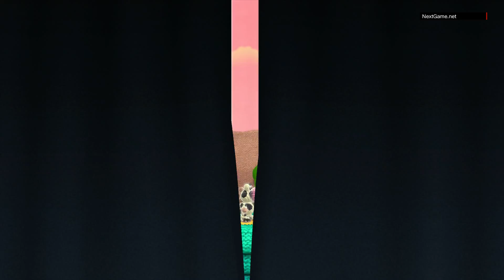Yoshi's Woolly World - Игровой процесс (Gameplay) HD [1080p] (Wii U)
Данную игру вы можете купить у нас в Интернет-Магазине!

«Batman: Рыцарь Аркхема» – завершение знаковой серии от Rocksteady Studios, в которую входят игры Batman: Arkham Asylum и «Batman: Аркхем Сити». В игре, созданной специально для платформ следующего поколения, дебютирует новый, уникальный бэтмобиль, которым – впервые в истории серии – игрокам представится возможность свободно управлять. Игроки в полной мере смогут ощутить себя в роли Бэтмена – парят ли они в небе над Готэмом, исследуют городские улицы или стремительно прокладывают себе путь за рулем знаменитого бэтмобиля. В грандиозном финале серии Темный Рыцарь столкнется с небывалой угрозой городу, который он поклялся защищать. В Готэме вновь объявился Пугало, чтобы объединить злодеев всех мастей... Все они хотят одного – уничтожить Бэтмена.